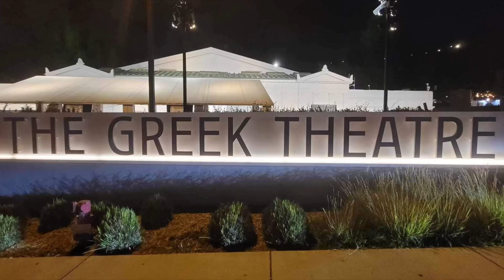Watching Chicago Band Live in Concert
Just two days prior to the actual event, I got a notification that the rock band Chicago would be performing live at the LA Greek Theatre. I’m grateful for this chance. I got to hear my favorite songs by them (and it felt surreal!), saw another interesting mix of concert goers, and was inspired to continue honing my musical instrument skills. Thank you, Chicago!